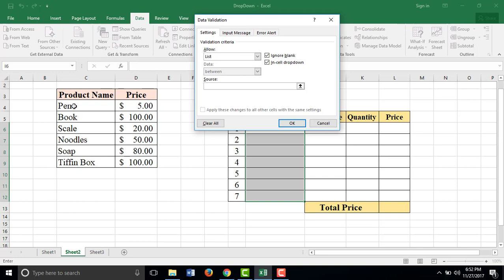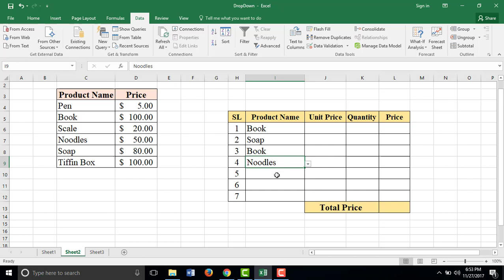Advanced Excel Tutorial: How to Create Drop Down Menu in Excel